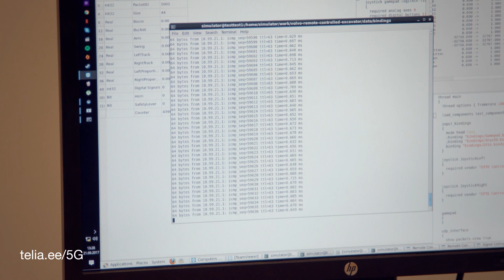5G suudab muuta tööstust, ekskavaatori näide